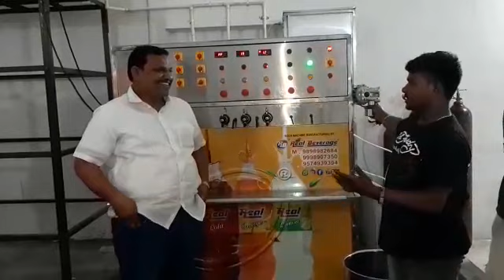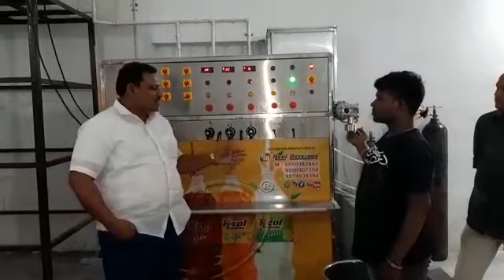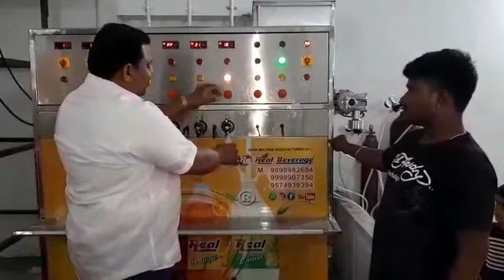Soda Filling Machine/Pet Bottling Plant["Customer review" From Karnataka (Gangavathi)] Business Idea